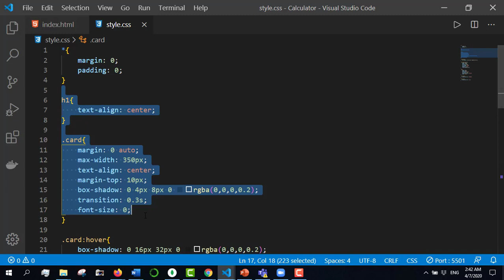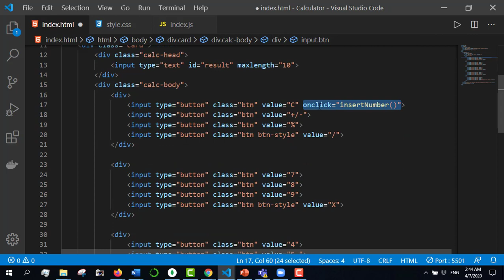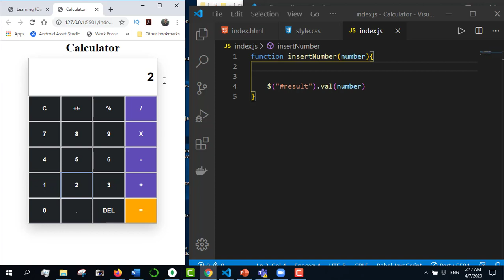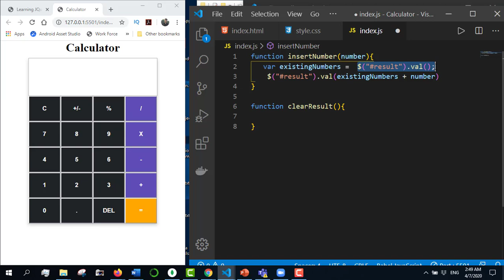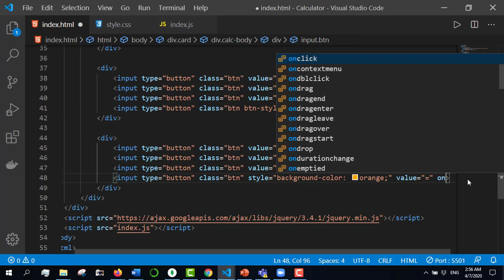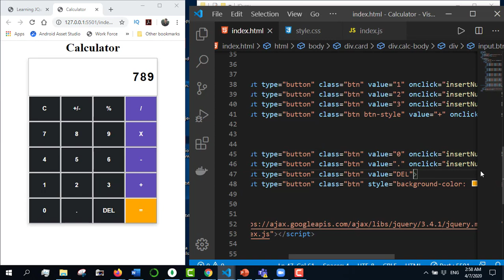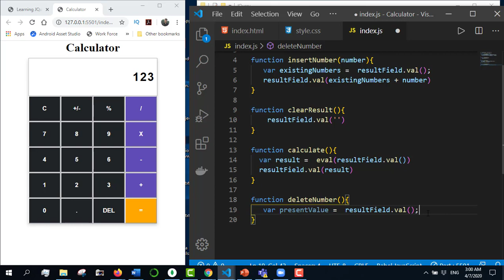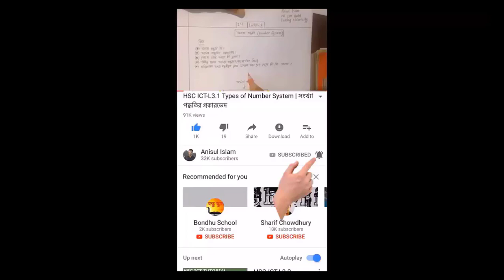jQuery bangla tutorial 9 : calculator project using HTML, CSS, jQuery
🔴 Welcome to another brand new series related to one of the most popular javascript libraries.
⭐️ Video Contents ⭐️
⌨️ (00:00) Introduction
⌨️ (00:14) Calculator project
⌨️ (17:32) outro